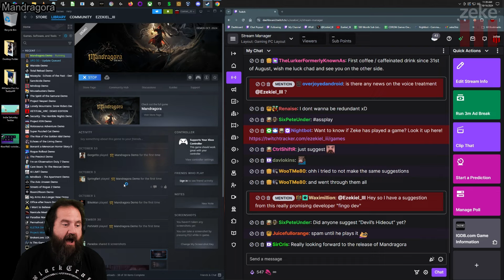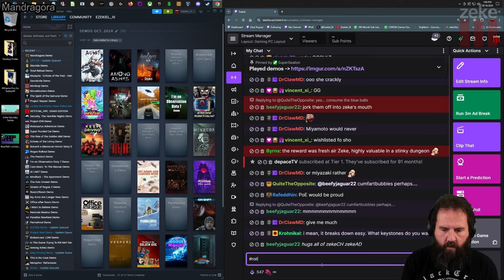Zeke Plays: Steam Next Fest Demo Week part 5